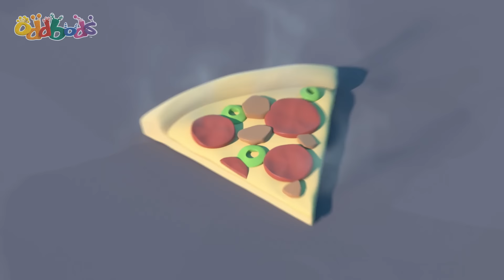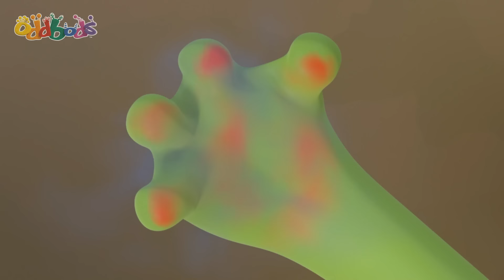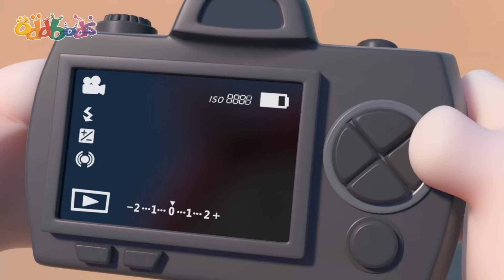¡Luces, Cámara, Acción! | Caricaturas | Videos Graciosos Para Niños | Oddbods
Un set de película llega al Cul de Sac y Slick quiere un papel en ella.

🔥 ¡Ve más Oddbods! 🔥

¡Bienvenido al divertido y colorido mundo de Oddbods! Conoce a tus nuevos 7 amigos arcoíris peludos: Fuse, Newt, Pogo, Bubbles, Jeff, Zee y Slick mientras se ríen, engañan y tropiezan en su camino por la vida. Únete a las divertidas aventuras de dibujos animados para niños con nuevos episodios completos de Oddbods cada semana, mientras preparan nuevas recetas, persiguen a los adorables pequeños Oddbods, van al médico, se cepillan los dientes en el dentista, van de compras y se disfrazan como Monstruos de Fiesta para Halloween. ¡La vida siempre es colorida en Oddsville!

Los 7 ODDBODS:
Fuse ❤️ rojo - músculos fuertes, voluntad fuerte
Bubbles 💛 amarillo - inteligente, ama la ciencia y el descubrimiento
Newt 💗 rosa - cariñoso y dulce
Zee 💚 verde - ama comer y dormir
Slick 🧡 naranja - un gato genial, ama las fiestas
Jeff 💜 morado - ama la limpieza y ser ordenado
Pogo 💙 azul - juguetón, ama hacer trucos

¿Quién es tu personaje favorito de Oddbods?

00:00 Acting Out
07:11 A Good Heart
14:10 The Curse of the Three Eyed Frog
21:08 Egg on my Face
28:06 Double Scoop
35:05 Something Fishy
42:03 Brains vs Beaks
49:02 Jog On